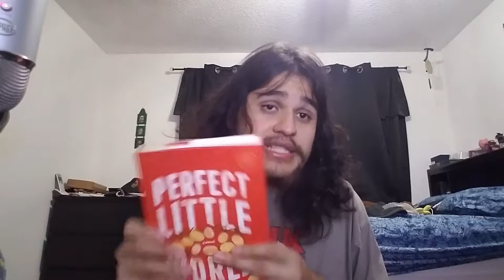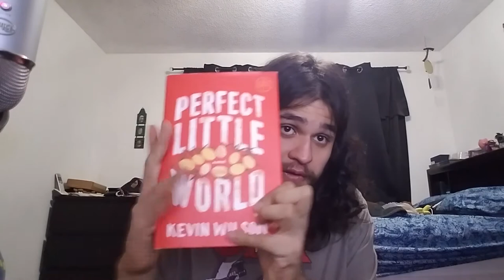Juan More Chapter Perfect Little World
I HAVE SO MANY BOOKS LAYING AROUND, so here's something to force me to read them, with special guest spoopy noises.